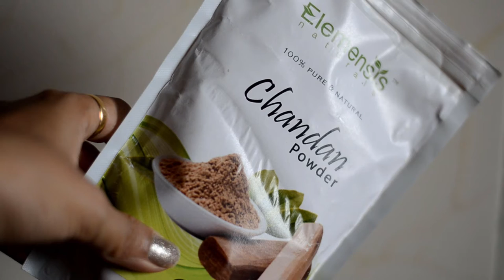GET RID OF ACNE/ PIMPLES WITH ONLY 1 INGREDIENT | HOME REMEDY | SPOT TREATMENT| मुंहासों का इलाज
Hi Guys!
In this video I wanted to share with you an acne treatment that i always do when even I have acne, spots or pimples on my face. & it gives me 100% results!  I use Chandan/ Sandalwood paste and use it to treat my acne. Please watch the whole video for details.